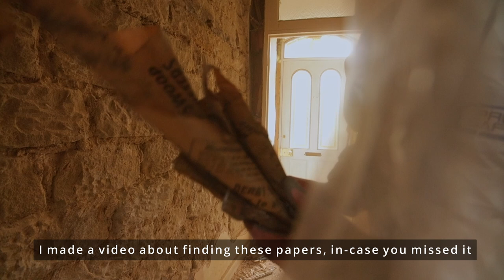Ancient wall - lining out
Lining out the wonky 160 year old wall, a few viewers had said they would leave this as a bare stone wall but that just isnt in keeping with the style of a Victorian town house and would look plain wrong. Now I need to find a plasterer who hasnt seen my videos! :/

Link to Laser level
Promotion: £15 amount off
Code No: NZZ6DEHZ
Start date: 26/04/2022 16:00BST
End date: 31/05/2022 23:59BST